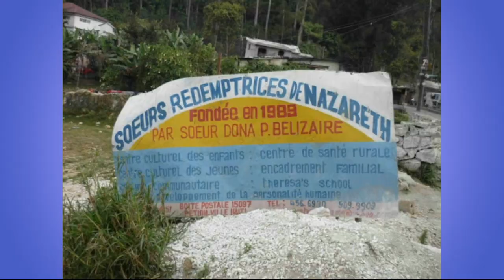L'AMOUR EMPRISONNE AVEC LA SOEUR DONA - PART 20